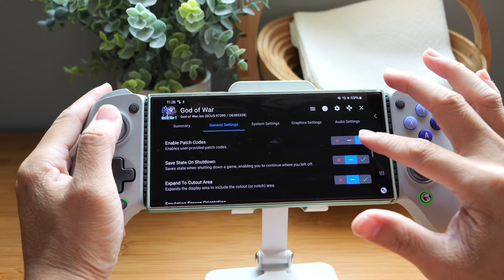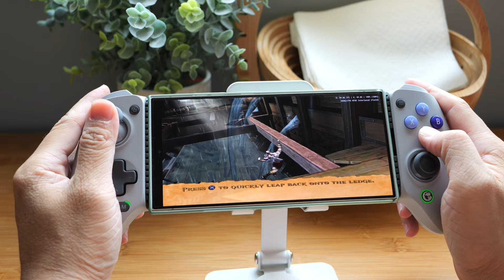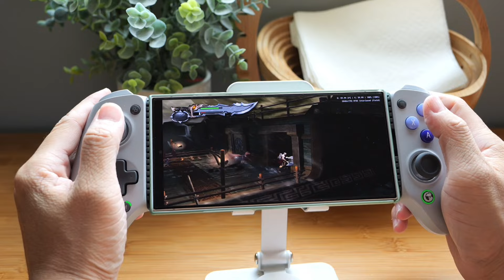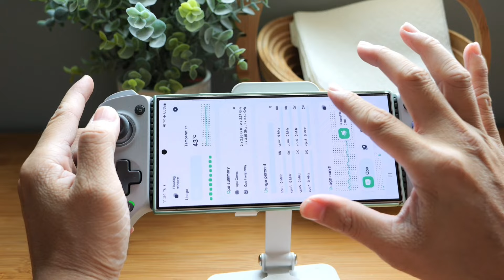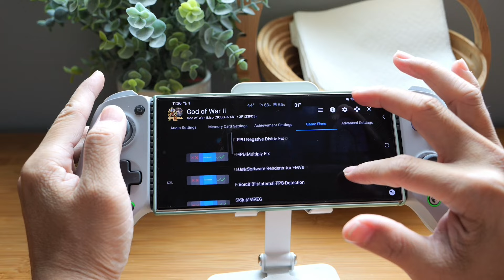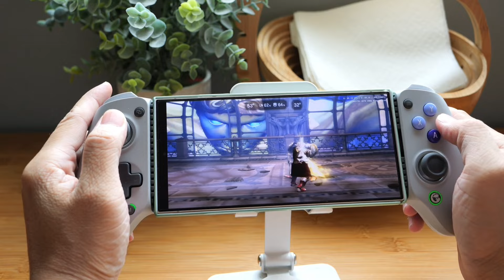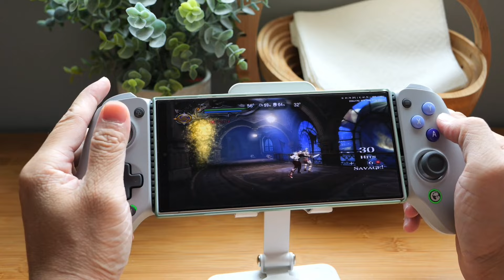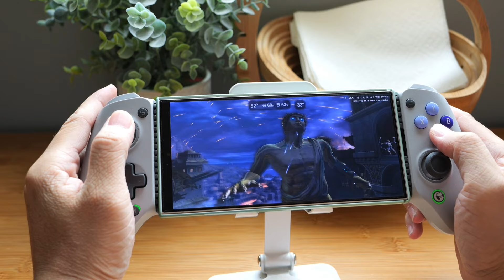Samsung S24 Ultra | God Of War 1 & II Test on AetherSX2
Emulator : AetherSX2 v3668
Mobile : Samsung Galaxy S24 Ultra
Chipset : Snapdragon 8 Gen 3
Internal : 1TB  / 12GB RAM
Version : Android 14

00:00 - Intro
00:19 - God Of War I
10:17 - God Of War II